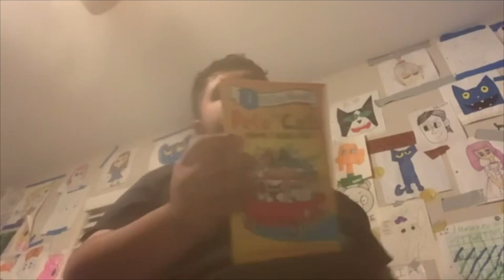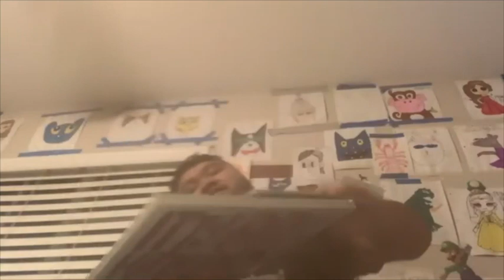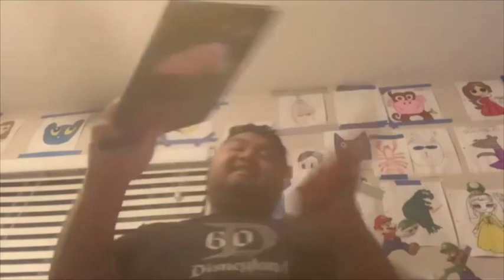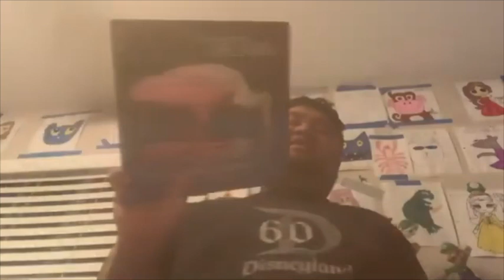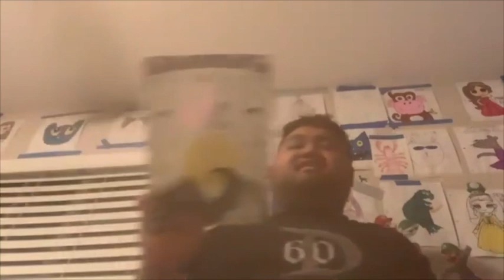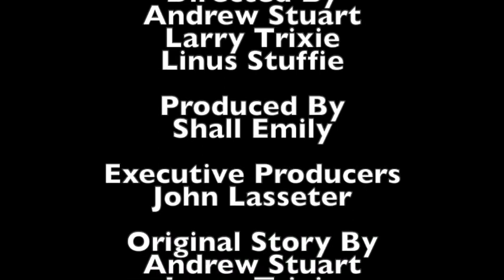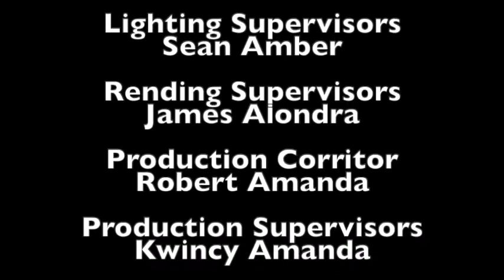Short Kobe and iPad Ender’s Neither Nose Around